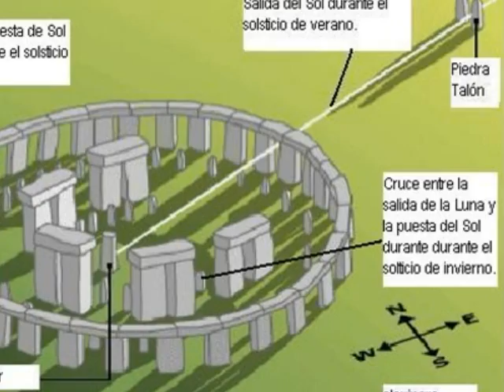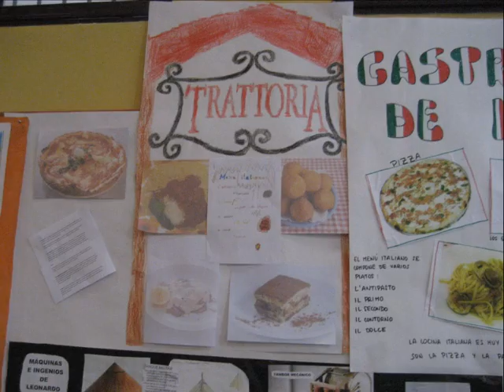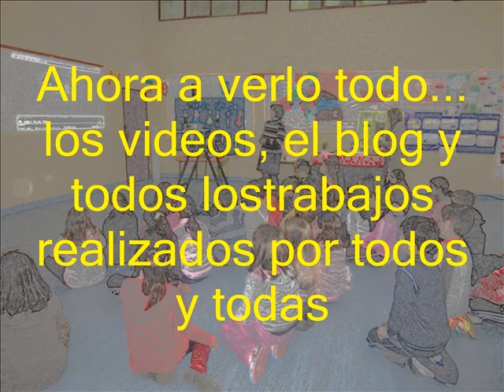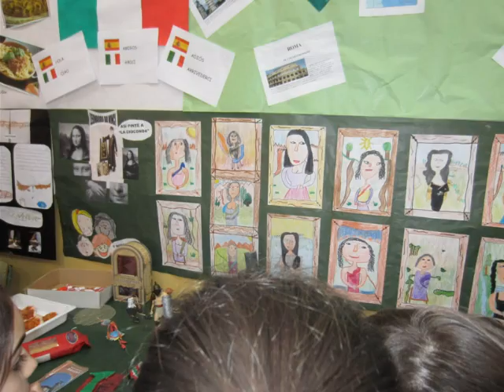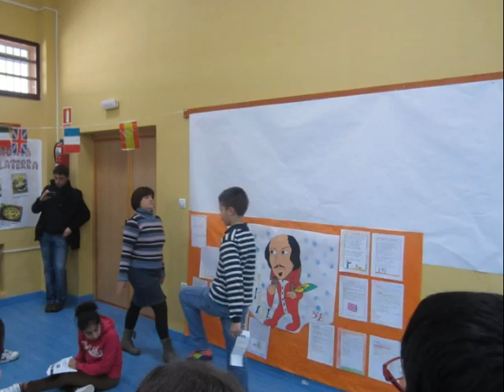actividades y talleres dia 16 Europe is my home